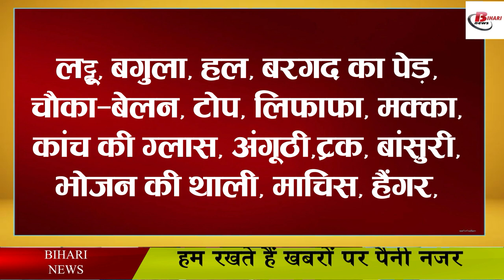जारी हुआ निकाय चुनाव का सिंबल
At present, the echoes of Rajya Sabha and Legislative Council elections are being heard in Bihar because the complete list of both these elections has been released. In such a situation, the discussion of civic elections has also intensified in Bihar, although the announcement of civic elections has not been done yet, but regarding the election, the Bihar Election Commission has issued an election symbol for the candidates contesting the election of the Chief Councilor, Deputy Chief Councilor and Councilor. List has been released.